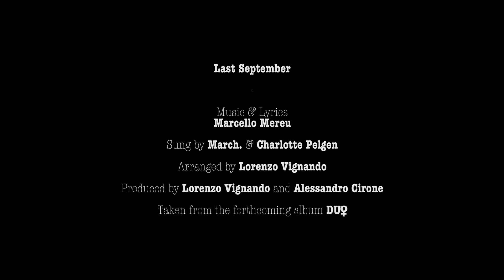March. & Charlotte Pelgen - Last September (official video)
"Last September" - March. & Charlotte Pelgen (Official Video)

Label & Management : Cello Label
(Cello Communications Network sprl) - Bruxelles

Press: NewTone Agency - Milano

Director video and editor:
Fabio Romanò